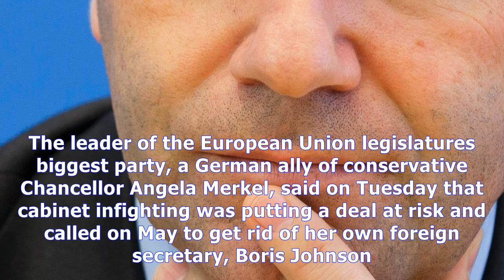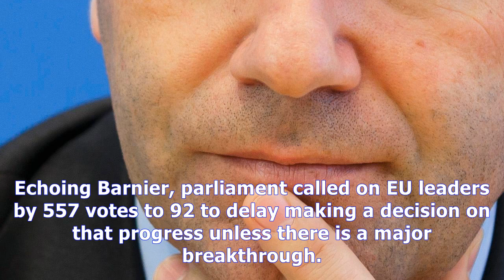Eu mp tells theresa may to 'sack boris' News Today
Eu mp tells theresa may to 'sack boris'
Source The European Parliament has savaged the British governments handling of Brexit negotiations, voting against opening talks on future trade and condemning disarray in Prime Minister Theresa Mays team. The leader of the European Union legislatures biggest party, a German ally of conservative Chancellor Angela Merkel, said on Tuesday that cabinet infighting was putting a deal at risk and called...